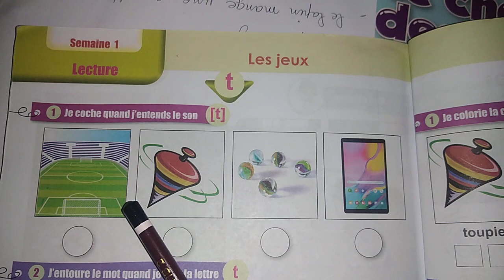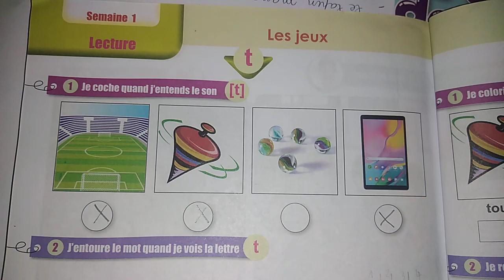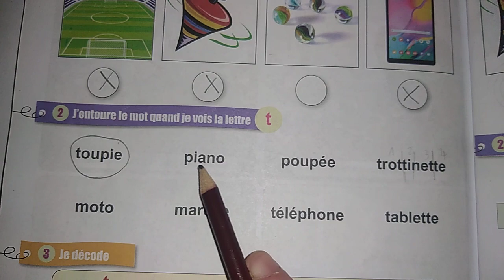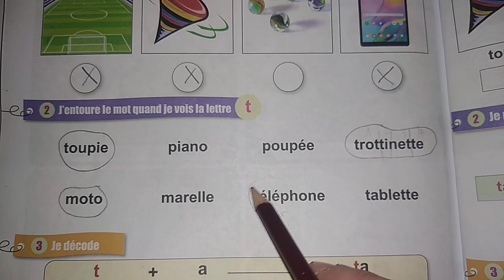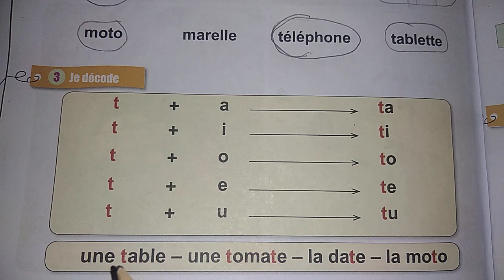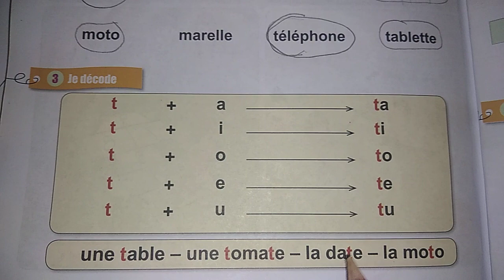lecture page 108 , la lettre t , dire faire et agir